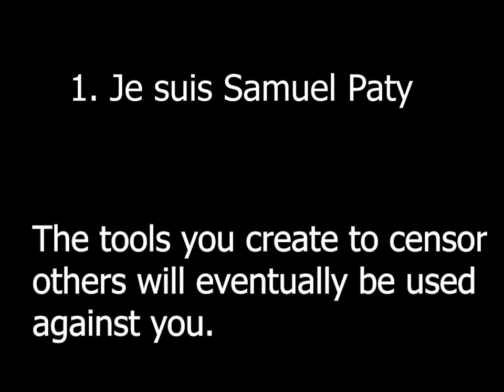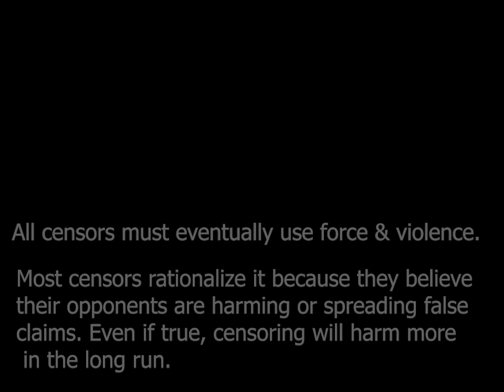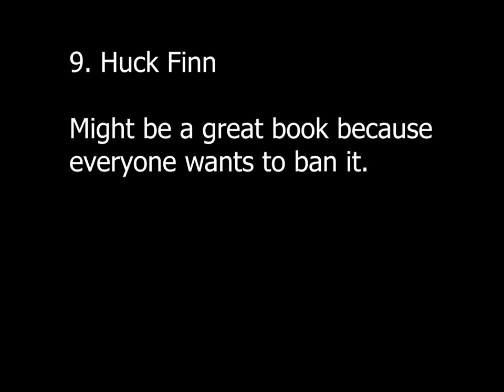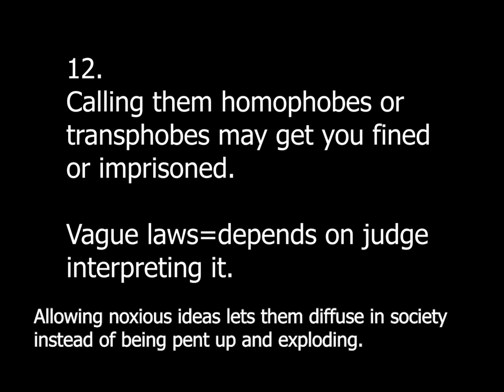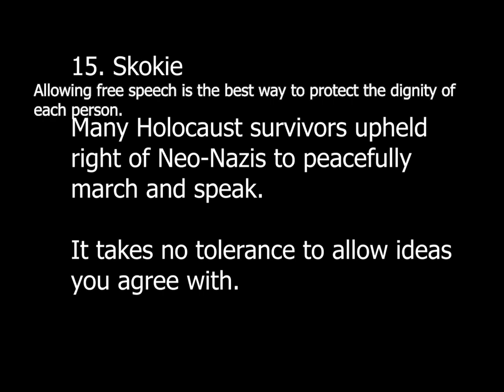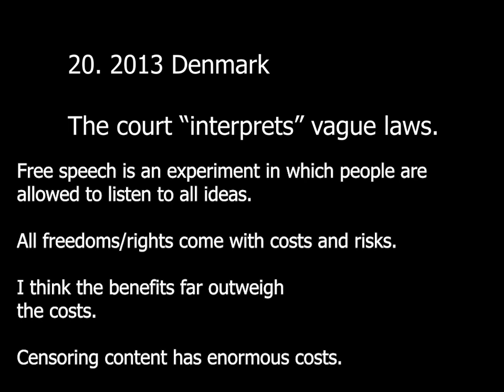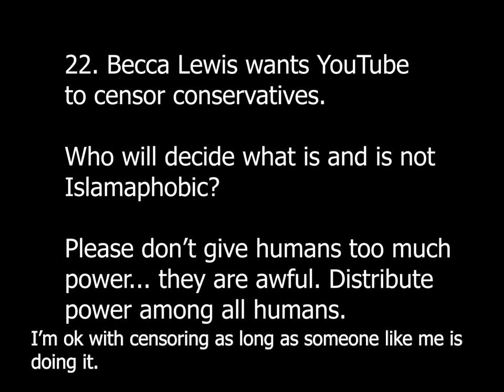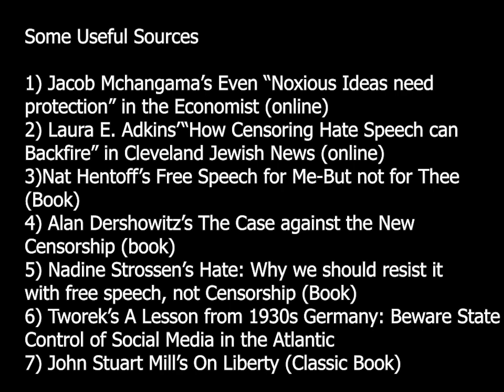Free Speech Case Studies (F Douglas, Hitler, Huck Finn, China, South Park, BDS, Hebdo, Skokie... )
Some Useful Sources

1) Jacob Mchangama’s Even “Noxious Ideas need
protection” in the Economist (online)

2) Laura E. Adkins’“How Censoring Hate Speech can
Backfire” in Cleveland Jewish News (online)

3)Nat Hentoff’s Free Speech for Me-But not for Thee
(Book)

4) Alan Dershowitz’s The Case against the New
Censorship (book)

5) Nadine Strossen’s Hate: Why we should resist it
with free speech, not Censorship (Book)

6) Tworek’s A Lesson from 1930s Germany: Beware State
Control of Social Media in the Atlantic

7) John Stuart Mill’s On Liberty (Classic Book)

I. Philosophy for beginners
I recommend starting (or continuing) your study of philosophy with the following three clear, entertaining, accurate, and insightful books.
1) Looking at Philosophy by Donald Palmer
2) The Philosophy Gym by Stephen Law
3) The Worlds Religion by Huston Smith

II. Good Introductions to Ethics
1) Ethics for Beginners by Peter Kreeft
2) Elements of Moral Philosophy
(buy an earlier and chapter edition)

III. Some Great Books
1. G.K. Chesterton's Orthodoxy (you can also find it free online)
2. Anthony De Mello's Way to Love (a short pocket book full of wisdom)
3. Frankl's Man's Search for Meaning
4. Stephen Mitchell's version of the Tao Te Ching (short pocket book with commentary at end)
5. Ann Faraday's Dream Game (a practical & lucid introduction to dream interpretation that any kid can do... Freud, Jung, dreams)
6. Dostoevsky's Grand Inquisitor

IV. Logic
1. Hurley's Introduction to Aristotelian and formal/symbolic Logic is probably the most used text in colleges (buy an older & cheaper edition)